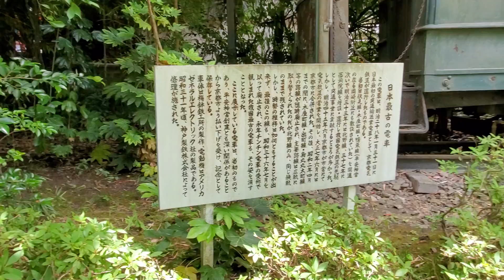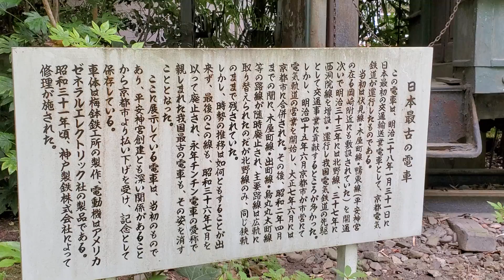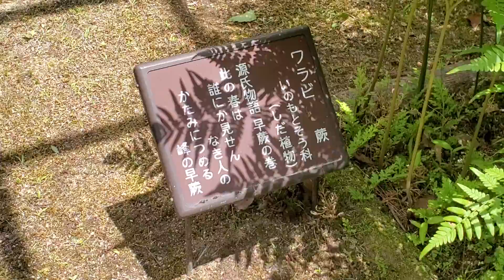【京都平安神宮神苑】令和4(2022)6月7日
京都平安神宮の神苑が無料一般公開されたので、散策しました。